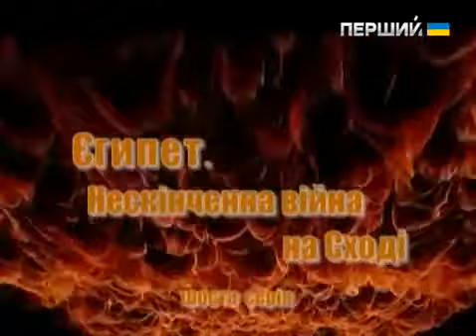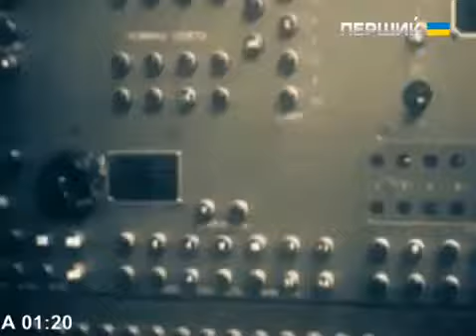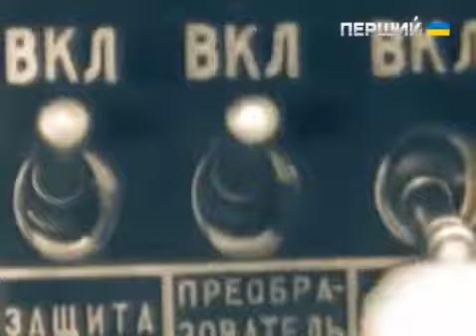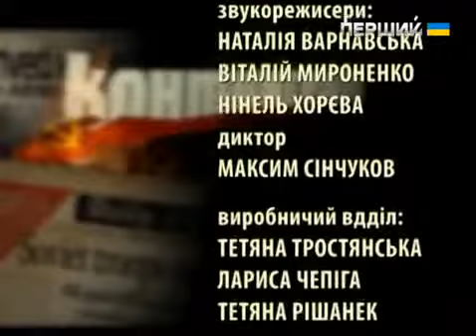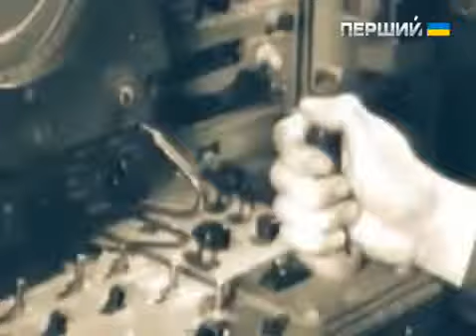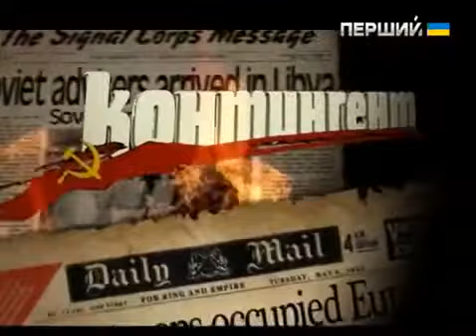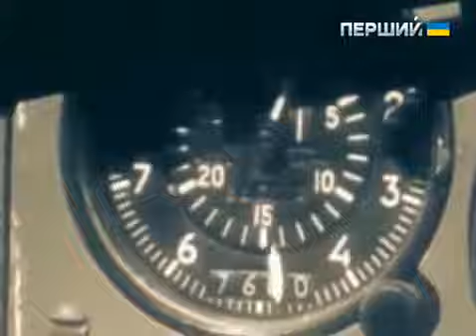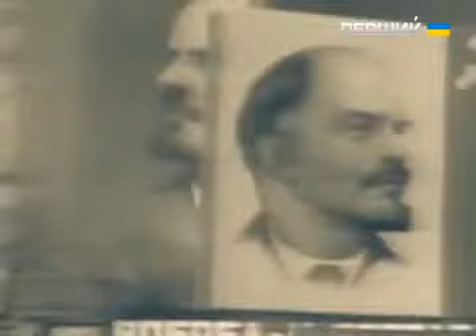Д ф 'Контингент Єгипет" ч 6-10